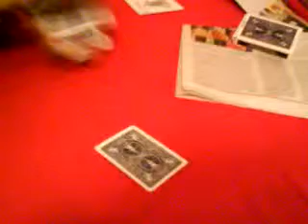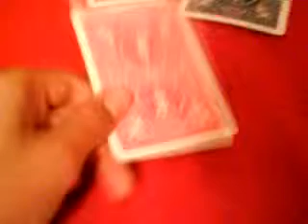card video 5